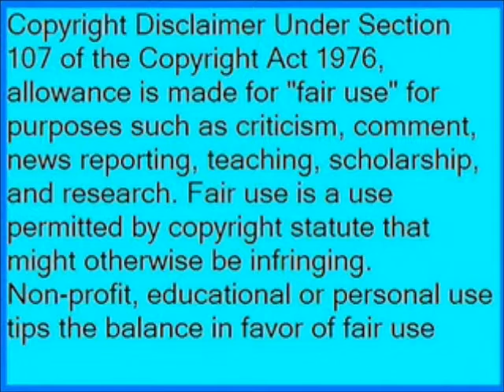The Young Ones twice